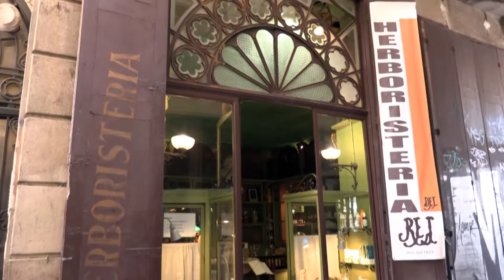Ciutat Vella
Ciutat Vella district